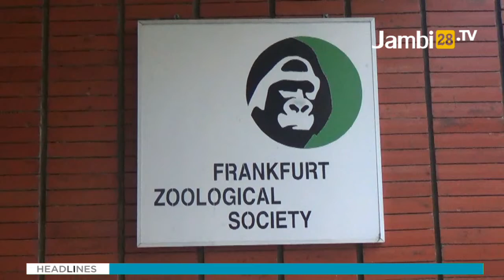Dibawa Dari Lampung, Dua Anakan Orangutan Direhabilitasi di Jambi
JAMBI28TV - Sebelumnya, kedua ankan orangutan tersebut diamankan dari sebuah bus angkutan kota antar Provinsi dari Sumatra Utara yang hendak menyelundupkan ke Tangerang, namun berhasil diamankan petugas gabungan di pelabuhan Bakauhehin, Lampung.